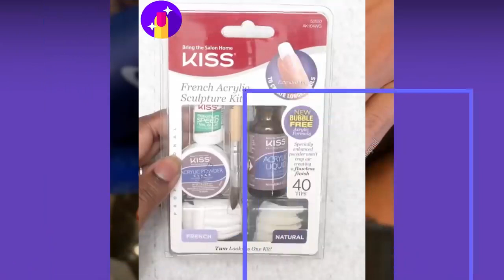--Nail 💅 designs.--- and online shop 🏪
How To Become A Money-Making Life Coach From Home
                                                                         (Using An Internationally-Recognized Certification Program...

2. HUMANHAIR
3. HUMANHAIR
4. HUMANHAIR
5. HUMANHAIR
6. HUMANHAIR
7. - 6D extetion hair machine
8. - nail drill machine
                             -Ultrasonic Cold Fusion Fusion Haar Verlängerung Maschine